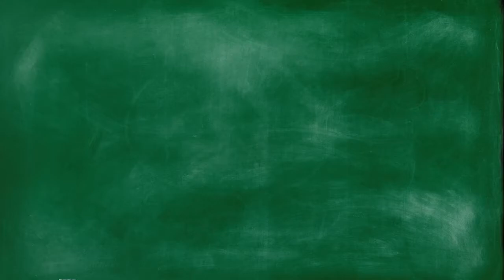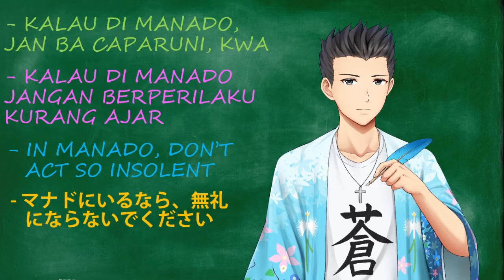Kase Tau Dang, Mener! - Pelajaran 1: Caparuni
Jangan sia-siakan pelajaran 2 menit berharga ini. Jarang-jarang ada yang ngajarin bahasa manado, iyo toh?

🖋️- Credit / Kredit -
Parody from Attack On Titan